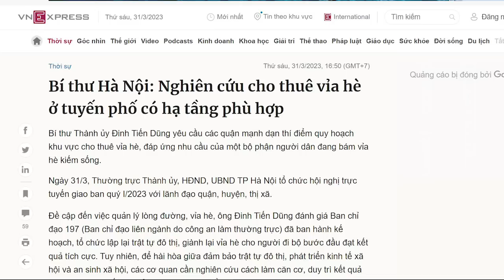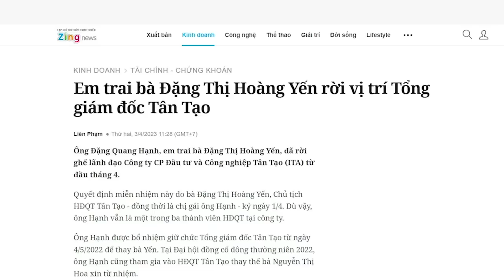Bí thư Hà Nội Đinh Tiến Dũng từ hầm tránh rốc-két trồi lên. An toàn rồi chăng?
Với sai phạm của ông Đinh Tiến Dũng, ông hoàn toàn có thể bị ngã ngựa nhưng giờ đây vẫn an toàn, bởi ông là người được Vương Đình Huệ giúp đỡ. Chỉ cần như thế thì ông Đinh Tiến Dũng vẫn bình yên, miễn sao đừng làm gì ồn ào là được.